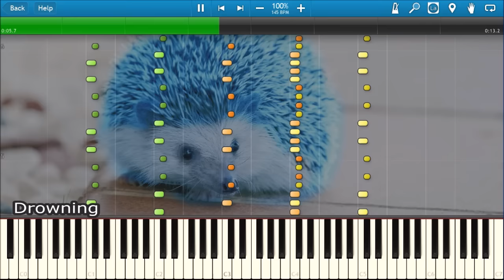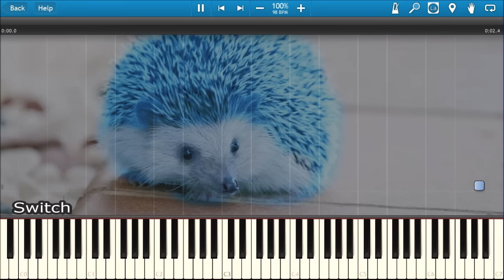SONIC THE HEDGEHOG SOUNDS IN SYNTHESIA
Some sounds from a game about famous blue hedgehog. Learn, how to play them on piano.